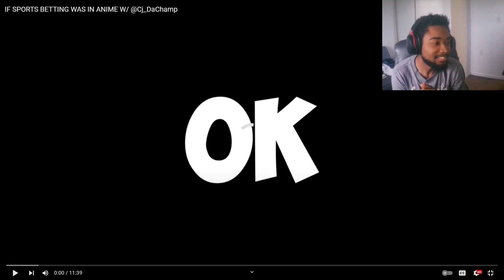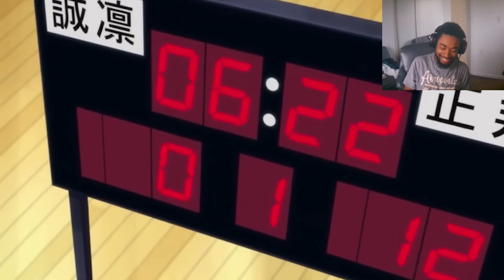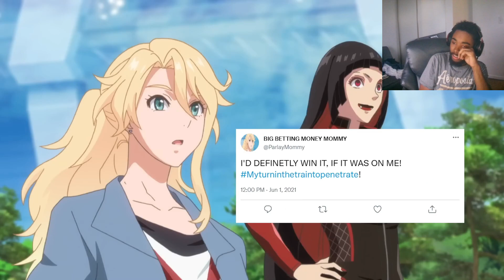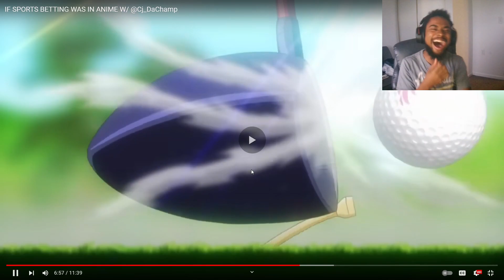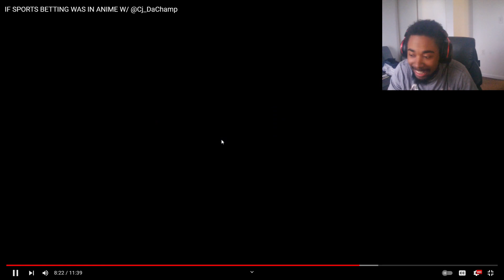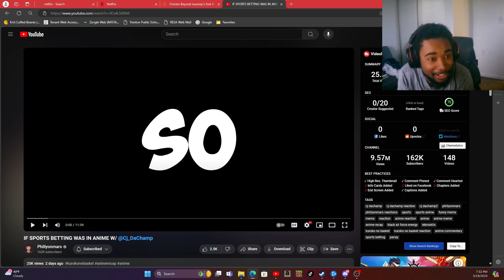Phillyonmars- If Esports was in anime